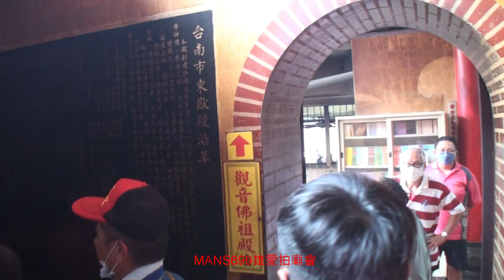影片2022 9 4台南佳里六安宮往台南東嶽殿進香3~吉進堂八家將柳大神發駕~魏府大神辦事